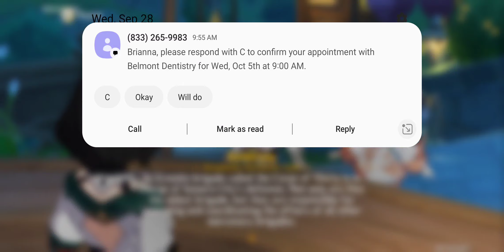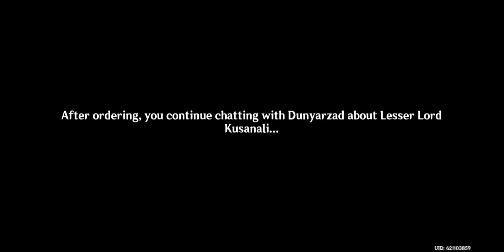Genshin Impact Through Mists of Smoke and Forest Dark Part 2 Sumeru Archon Quest